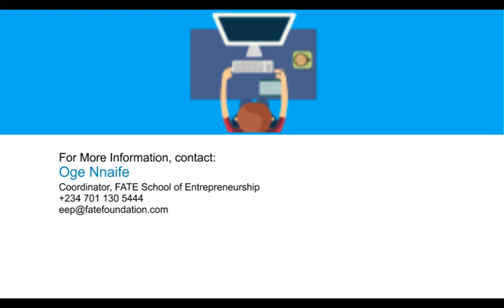Dipo Davies shares his EEP experience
Dipo Davies, Publisher/CEO, Realhouse Communications speaks on his experience at the FATE Foundation EEP and talks about the impact the programme has had on his entrepreneurial journey to date and the growth of his business. or call for more information.